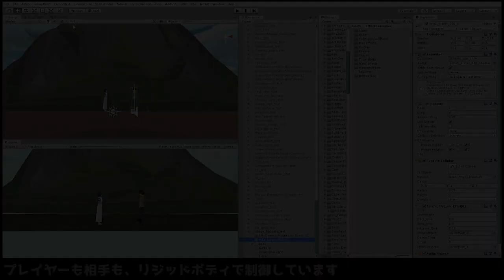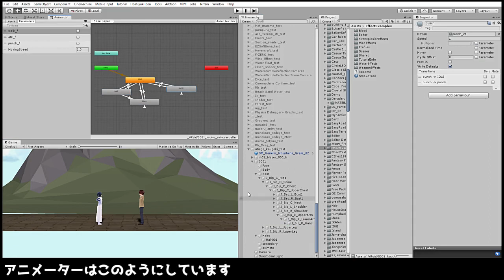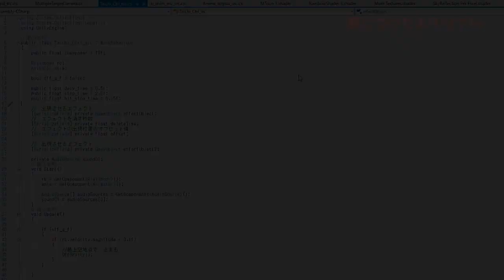Unity3dで昇龍拳のように打ち上げ攻撃を作ってみた！（Unityの格闘ゲームの作り方）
Unity3dでストリートファイターのような格闘ゲームの打ち上げ攻撃を作ってみました。
動画でざっと、作り方を紹介しています（スクリプトも公開）

動作確認したバージョン：Unity 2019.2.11f1 (64-bit)

以下のサイトを参考にしています

【Unity】打ち上げ攻撃→空中コンボ攻撃を実装

★Dragの説明は、以下のサイトが非常に詳しいです
【Unity】RigidbodyのDrag(抵抗)を変えて水中を表現

カメラは以下を使用しました。

【Unity】スマブラのように複数のオブジェクトが画面内に収まるようにカメラを制御する

カメラは、上記より以下がよいかと（原因不明でシネマシンをインポートすると動かなくなったので上記使っています）

Unity3dで大乱闘スマッシュブラザーズのようなカメラの動きをつくってみた

使用したフリーアセット

Taichi Character Pack

昇龍拳のアニメーションは、このアセットの
m01@special_20
というアニメーションを使用しています。

プレイヤーは、Vroidで自作しています。

もっと、こんなふうにすればいいよなど
など、その他、ありましたら、なんでもよいので、コメントお待ちしております。

  見てほしいおススメ動画